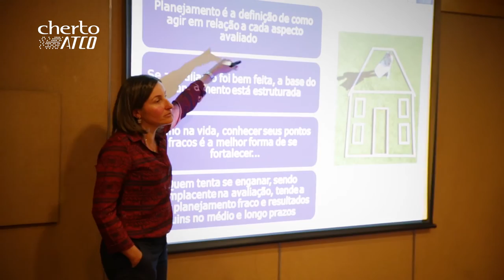Franchising University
Quer saber por que vale a pena participar da Franchising University? Então assista este vídeo!